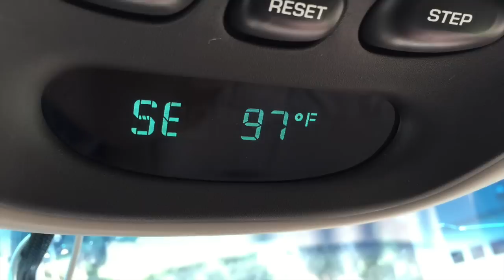Hanging Out di Henderson Tennessee | Vlog 154